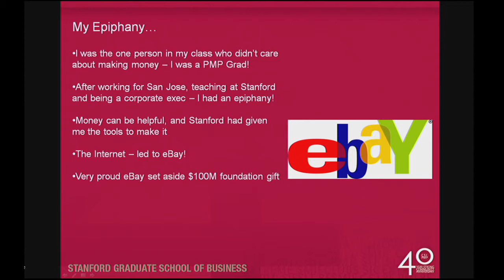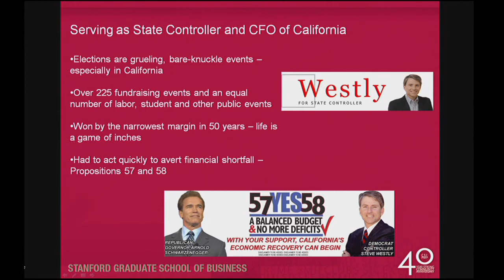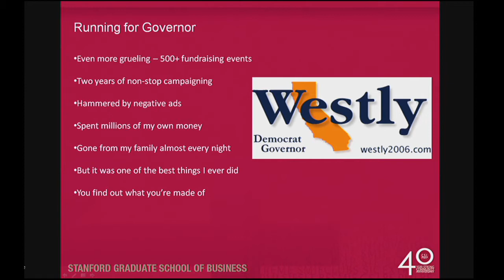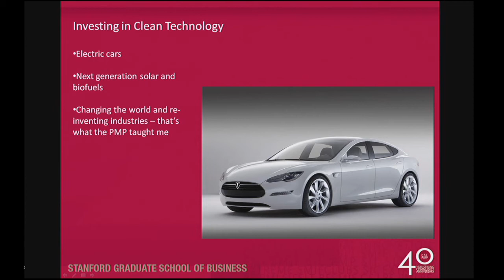Steve Westly: 40-Year-Strong Community Anniversary Celebration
Steve Westly, MBA '83 , will reflect on his years as a public servant, including State Controller and CFO for the State of California, and his candidacy for Governor in 2006.

Stanford Center for Social Innovation: csi.gsb.stanford.edu
40 Year Strong Community Anniversary: csi.gsb.stanford.edu/40
Public Management Program: csi.gsb.stanford.edu/pmp
40 Years of Social Innovators: